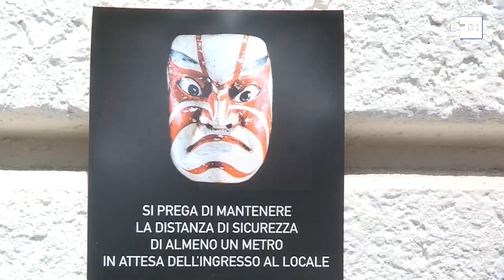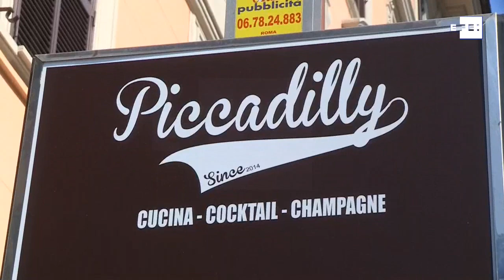Italia endurece las medidas contra el ocio nocturno en la semana más crítica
Roma (Italia), 10 ago (EFE).- (Imagen: Álvaro Padilla) El ministerio del Interior italiano y los presidentes de región del país están endureciendo la vigilancia para que se respeten las normas anti coronavirus, sobre todo en los lugares de ocio donde se concentran los jóvenes y se prohibirán las fiestas y hogueras en las playas ante la semana con más afluencia del verano.